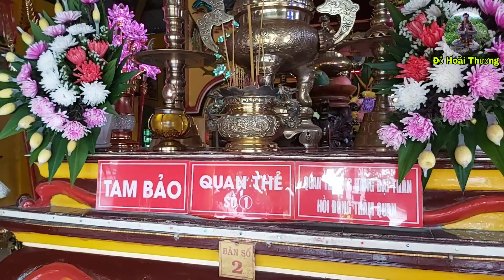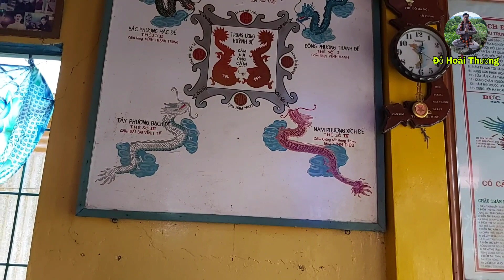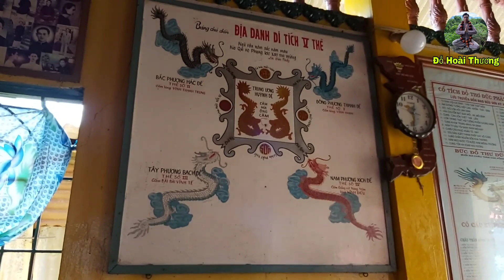Ông Thẻ Số 1 Có Biến Lớn